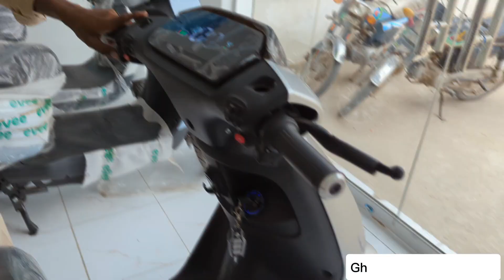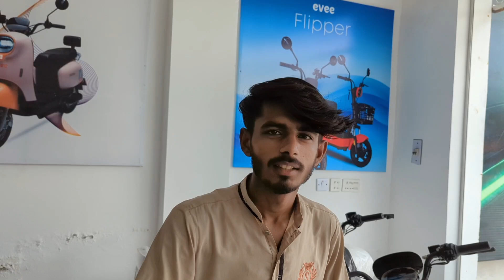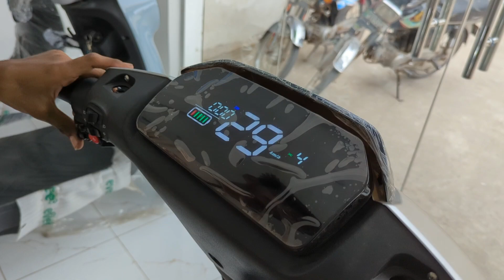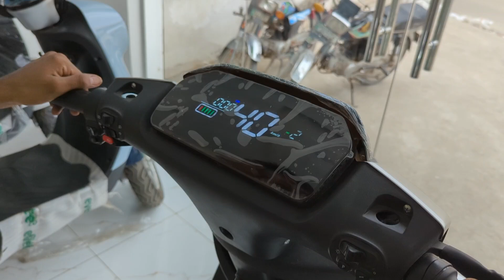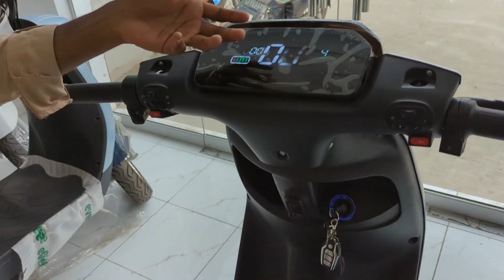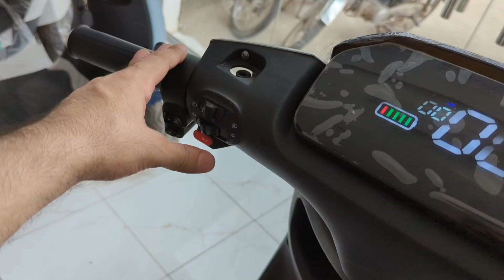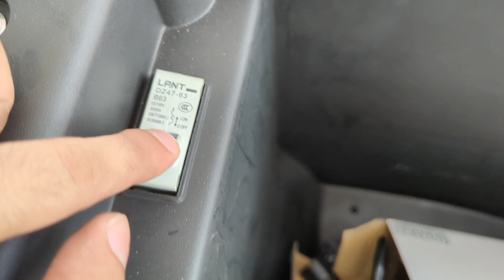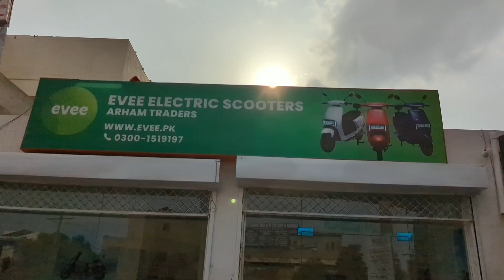Ultimate Review of the EVEE C1 Air: 70 KM/H Speed, 120 KM Range | Unmatched Performance & Durability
In this comprehensive review of the EVEE C1 Air electric scooter, we dive deep into its performance and features. With a top speed of 70 KM/H and an impressive range of up to 120 KM, this scooter is engineered for both thrill-seekers and eco-conscious riders. Powered by a 2000W motor and 72V 35Ah graphene battery, the EVEE C1 Air offers exceptional speed and endurance. Learn about its three driving modes—Eco, Normal, and Sports—and discover why it's a top choice for modern adventurers. The scooter’s durability and stylish design are complemented by a 24-month motor warranty and a 12-month battery and controller warranty. Watch the full review to see why the EVEE C1 Air is a game-changer in electric mobility.